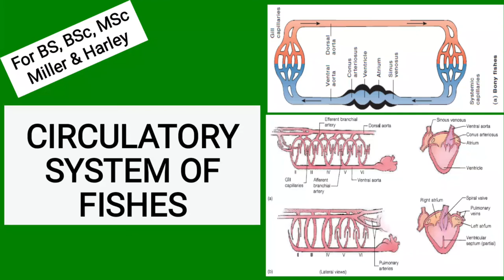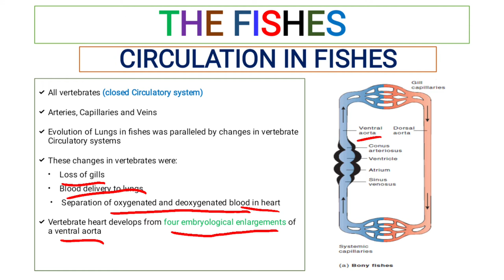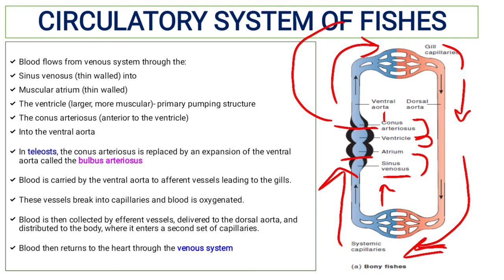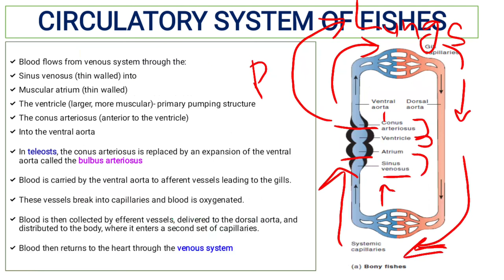Circulatory System of Fishes/ BS, BSc, MSc/ Zoology Miller & Harley